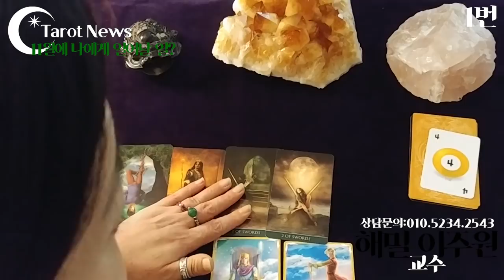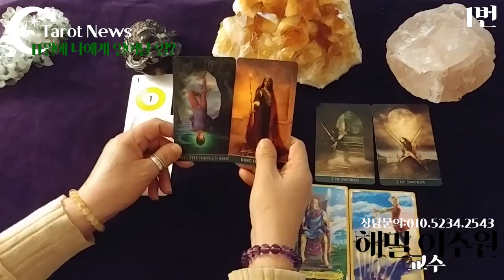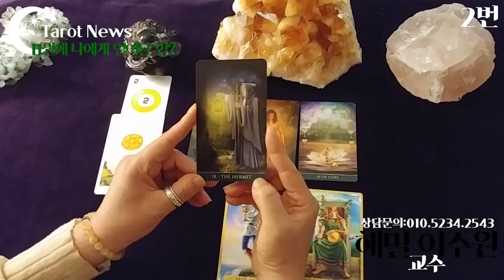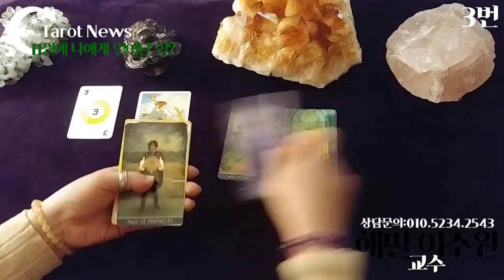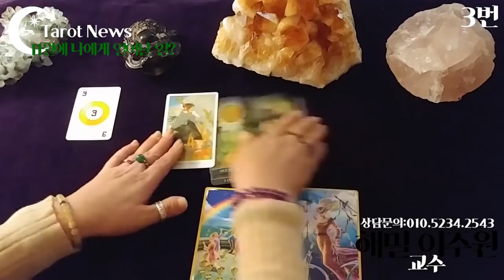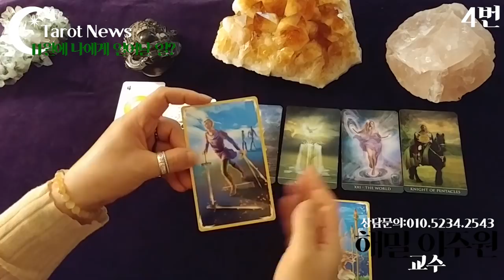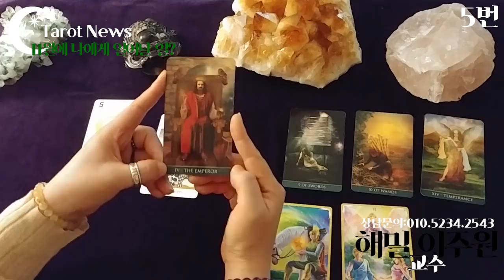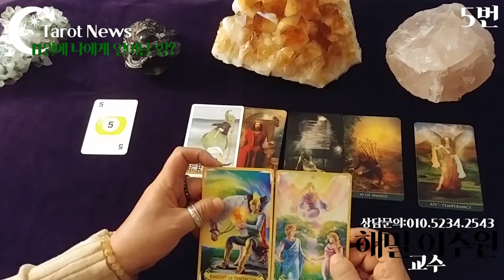[pick a card-픽 어 카드][해밀 이주원 교수의 타로]타롯뉴스&해밀스톤&율하출판사 11월에 나에게 일어날 일은?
[pick a card-픽 어 카드] 11월에 나에게 일어날 일은?
1번 선택하신 분: 2분
2번 선택하신 분: 7분10초
3번 선택하신 분: 11분 20초
4번 선택하신 분: 16분 15초
5번 선택하신 분: 21분 40초
복채는